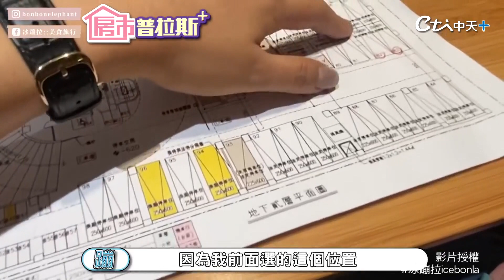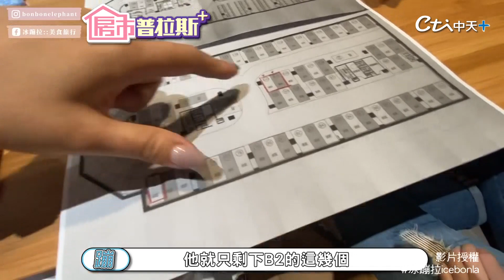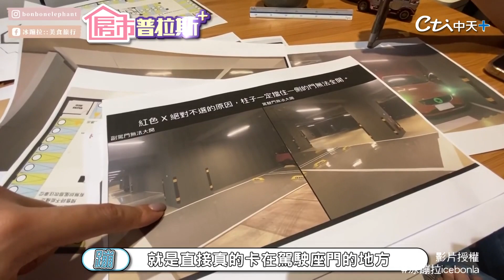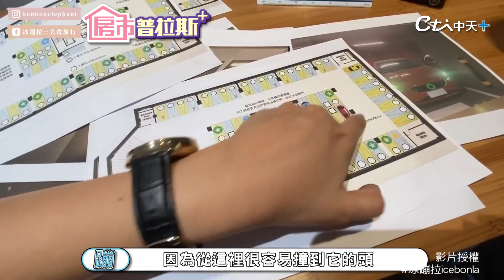【房市普拉斯】購屋車位別輕忽!調整房屋總價的籌碼 好停難停差很大!機械.平面.大小.位置怎麼挑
買房子眉角多！除了室內的部分停車位也是非常重要～
一個區區的車位"好停難停,車位大小"是機械式還是平面式這些超重要！
如果你是個愛車的人你應該選擇的是離ＸＸ遠一點的車位！
但如果你是個懶得走的人應該選的是離ＸＸ近一點～～
千萬不要買房選得好認真 車位亂亂選！

支持 快點購
財經推薦領折扣金幣 推薦代碼cti222
金幣小編讓你一起發 推薦代碼cti178
新車555 省錢一路衝  推薦代碼cti555